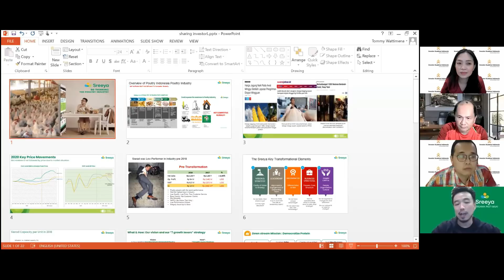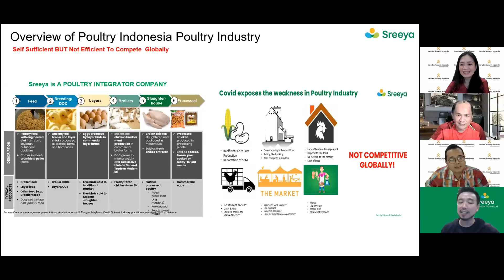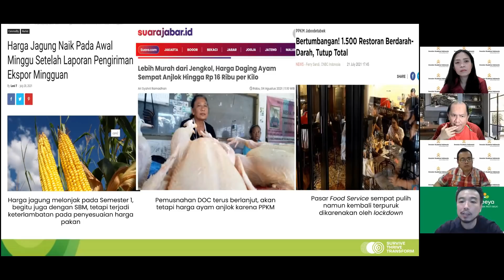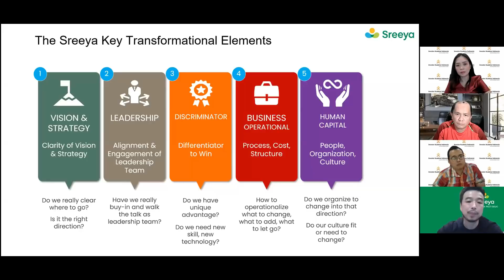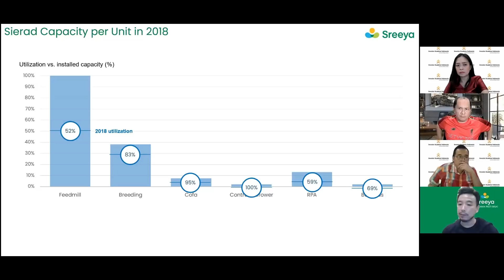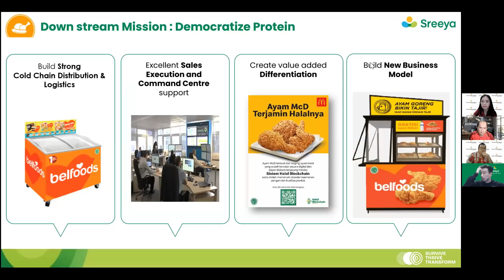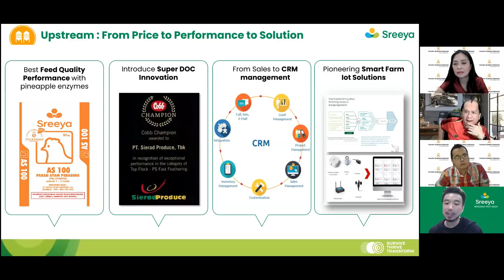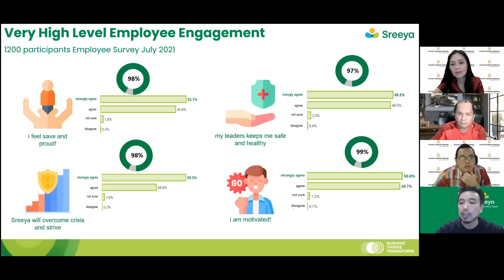MEET THE CEO PT Sreeya Sewu Indonesia Tbk , Bapak Tommy Wattimena (part 1)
Pada video kali ini kami mendapat kehormatan kedatangan BapakTommy Wattimena
, CEO PT Sreeya  Sewu Indonesia Tbk. Dengan kode saham SIPD. Di sini kita bisa lebih mengenal perusahaan, bagaimana kondisi sekarang dan peluang apa yang ada untuk ke depannya. Adapun ini bukan anjuran untuk membeli atau menjual, hanya sebagai bahan pembelajaran.

Apapun yang dibahas di video kami bukanlah anjuran Beli atau Jual tapi  hendaklah dijadikan bahan pembelajaran untuk dikaji lebih lanjut.

Karena resiko keuntungan dan kerugian ada di tangan pemilik modal masing-masing.

Hendaklah pemilihan saham disesuaikan dengan risk profile masing2, karena setiap keputusan mengandung resiko.

Semua materi dalam video kami adalah bertujuan untuk edukasi, bagi yang memerlukan bimbingan edukasi lebih lanjut kami menyediakan beberapa kelas.

PELATIHAN DIBAGI 3 Pelatihan :

PELATIHAN STEP 1 - BASIC FUNDAMENTAL
Dalam pelatihan ini diajarkan :
- Cara Mendapatkan Data2 Penting dalam menganalisa Saham
- Cara membaca laporan keuangan
- Cara memahami dan menghitung ratio keuangan
- poin2 penting di laporan keuangan
Bonus :
- Contoh kasus pembelajaran laporan keuangan
- pilihan saham untuk ditabung

PELATIHAN STEP 2 - VALUE + GROWTH INVESTING (MENCARI SAHAM MULTIBAGGER)
- Mindset benar dalam berinvestasi
- Logika dibalik laporan keuangan yang belum diketahui banyak orang
- Menemukan ciri2 saham Multibagger
- Screening Calon-calon saham multibagger
- Menemukan Harga Wajar yang simple tapi powerfull
- Money management & Investment plan
- FGC & Bedah Emiten kelompok (Praktek Langsung)
Bonus :
- Tanya Jawab pa Donald di sesi FGC
- Jurnal Investment
- Akses ke group Alumni : Bahas Emiten perbulan & Diundang ke acara Khusus

PELATIHAN STEP 3 - INTERMEDIATE CLASS
- Cara mencari valuasi Saham Intermediate (DCF)
- Cara Identifikasi laporan keuangan Fraud
- Mengetahui lebih dalam tentang GCG Perusahaan
- Strategi Investasi di masa Bullish atau Bearish
Bonus :
- Money Management
- Teknikal for Best Entry poin
- Group Coaching & Latihan Bedah Emiten

Info Lebih Lanjut :
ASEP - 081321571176